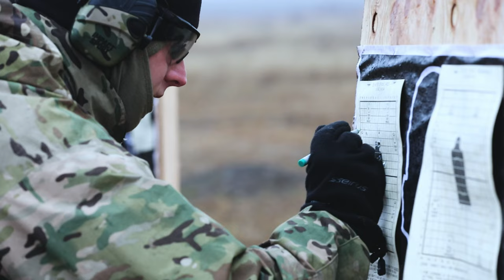Team Leaders Course/ Range Day in Romania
This video is a summary of the range day that was taken place outside the Romanian Air Base, Mihail Kogalniceanu, and an inside look at the Team Leaders Course being conducted.

CONSTANTA, ROMANIA
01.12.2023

Film Credits: Video by Pfc. Kyler Hembree
101st Airborne Division (Air Assault)